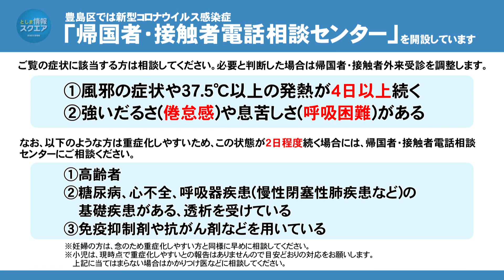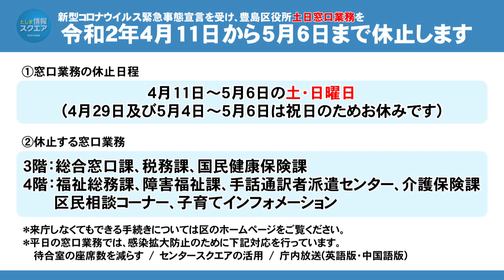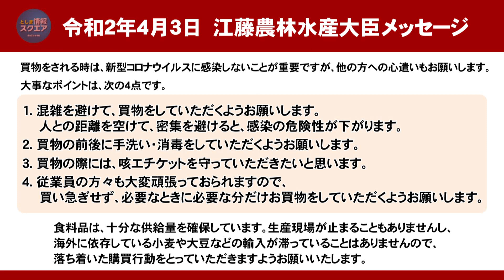「新型コロナウィルスに関する区長からのメッセージ」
新型コロナウイルス緊急事態宣言を受けて、豊島区長より区民の皆様へのメッセージをお届けいたします。